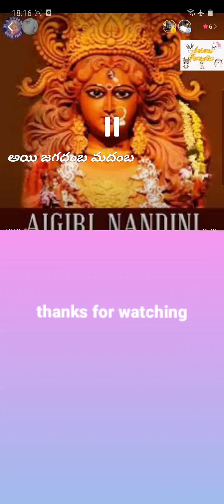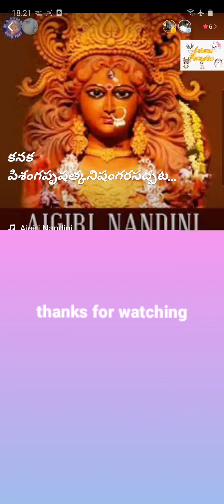Aigiri nandini || mahishasura mardini stotram || jyothirmai vuyyuru